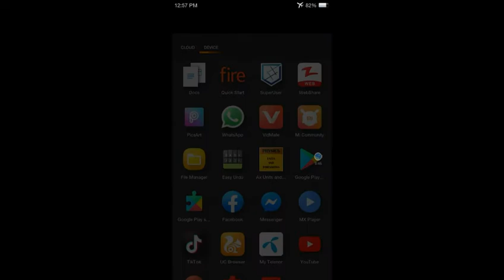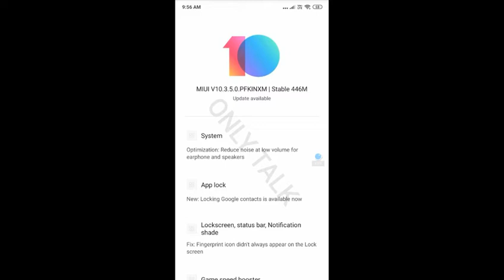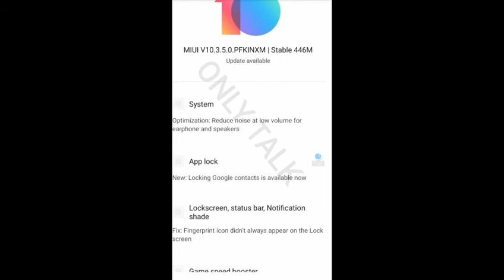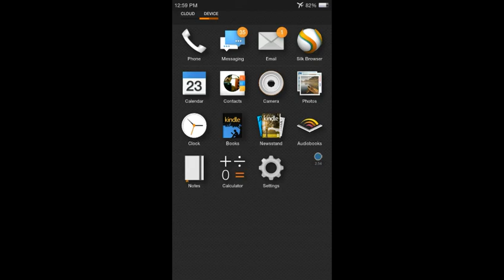Redmi K20 Pro MIUI 10.3.5.0 Global Stable Roll Out For All Users | MIUI 10.3.5.0 Download Links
Assalam o alaikum dosto aj ki is video ma main ap ko redmi k20 pro ki stable update 3.5.0 k k bare main bataoon ga to agr ap mere channel pr new heen to mere is channel ko subscribe kr leen or sath diye gae bell icon ko bhi press kr deen taake mere new updates ap k pass jald az jald phonch sukeen shukriya.

redmik20peoupdate #3.5.0stable